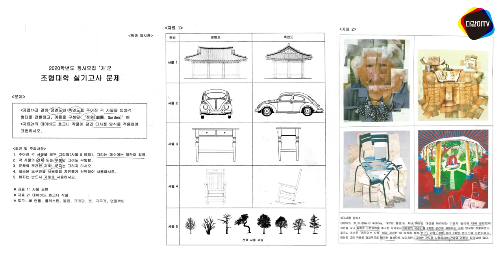2020학년도 국민대학교 도자공예학과 "합격" !! 국민대 합격생의 합격 비결 ! 생생 인터뷰-! 다같이미술학원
2020학년도 국민대학교 도자공예학과 "합격"!!
국민대 합격생의 "합격" 비결★생생 인터뷰 ★
인터뷰 영상을 준비했습니다^__^!